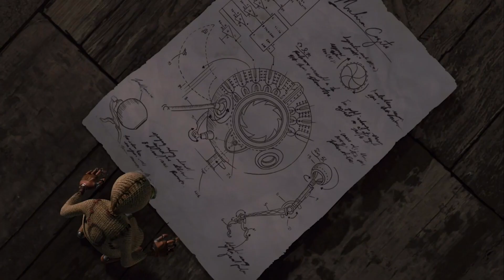12-SERIES. 9-DOLLS. 9-ЛУХТАК.